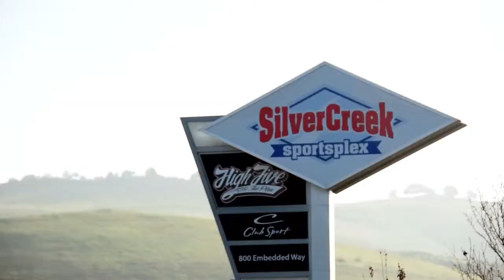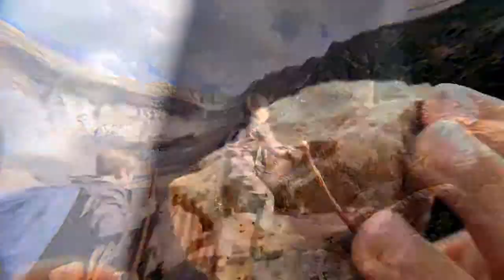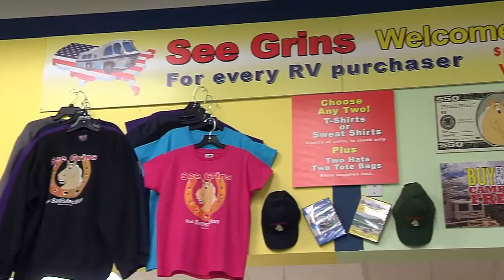See Grins is the #1 Motorhome Dealership in CA!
We'll showcase the best selection of motorhomes available, including the luxurious Diesels, all at huge savings you won't find anywhere else! We're celebrating because See Grins RV has been recognized as the #1 motorhome dealer in CA, single owner operation. Love sports???  You'll discover how having an RV can make your hobbies even more enjoyable for the entire family, and See Grins RV is all about Good Vibrations!  We'll introduce you to the best Beach Boys tribute band in the country!